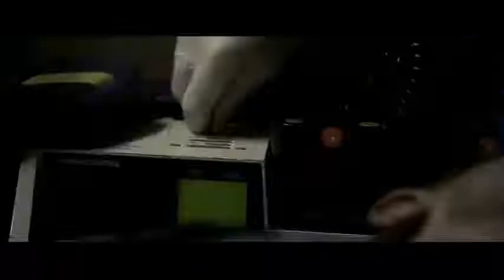The Batman Court of Owls Movie Trailer